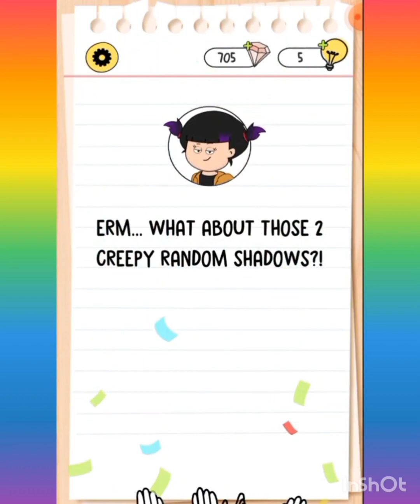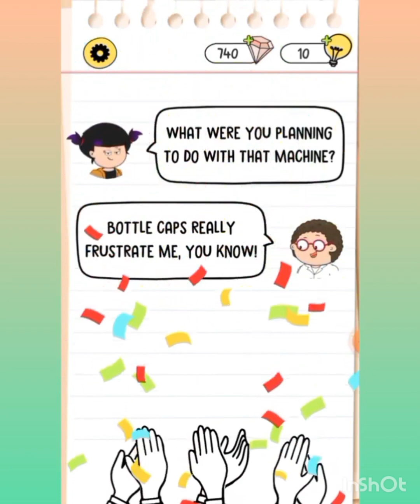BRAIN TEST 4 NEWLEVELS 131,132,133,134,135,136,137,138,139,140